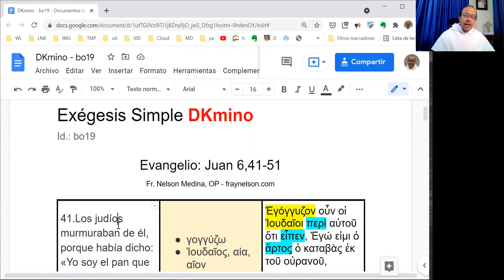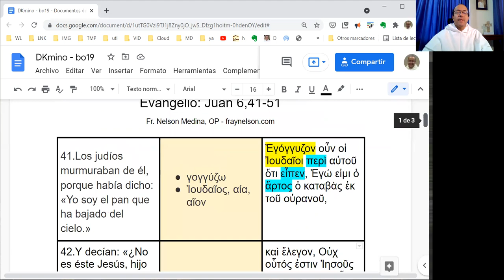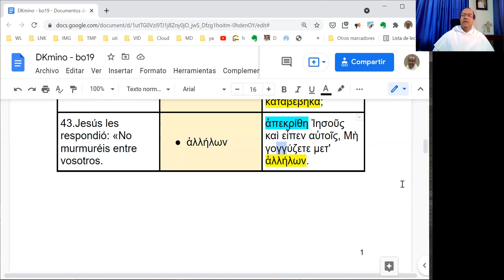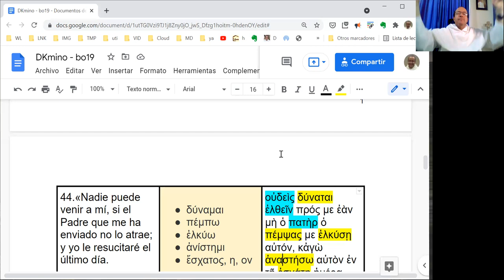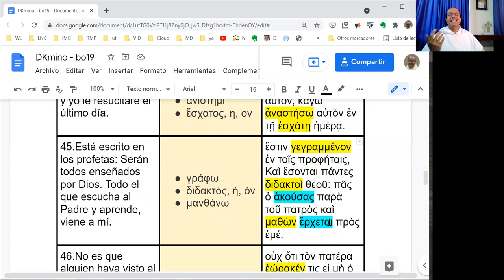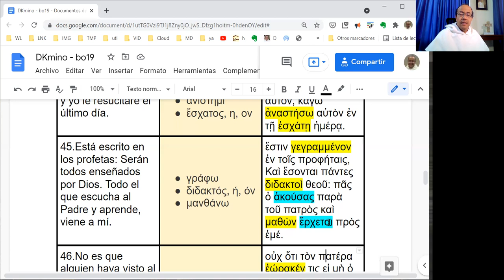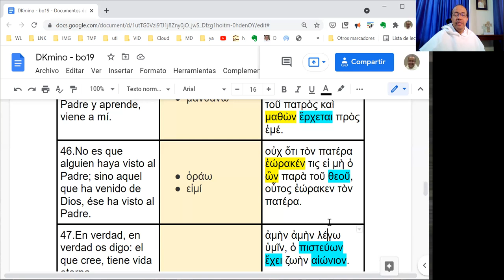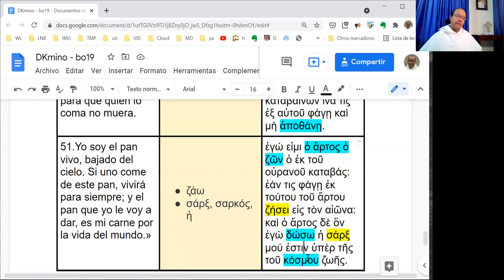[018] Exégesis Simple para el Domingo XIX del Tiempo Ordinario, ciclo B (DKmino bo19)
* Un estudio sencillo del vocabulario, las características principales y el mensaje del Evangelio del Domingo XIX del Tiempo Ordinario, en el Ciclo B: Juan 6,41-51.